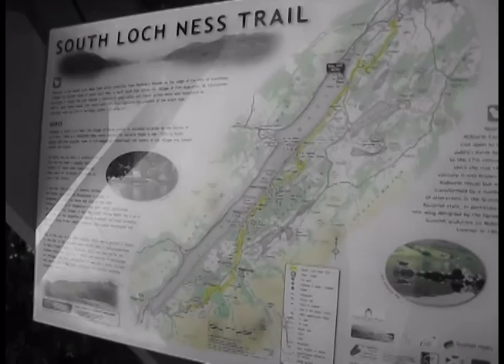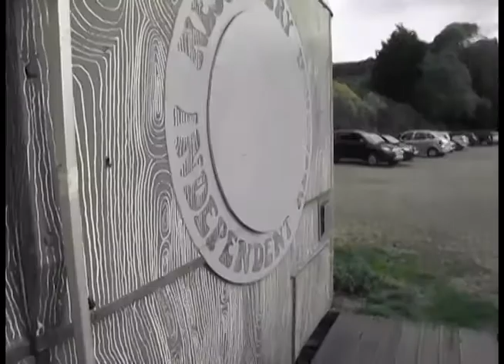Pitlochry, Loch Ness & Glen Affric, 04.10. - 06.10.13